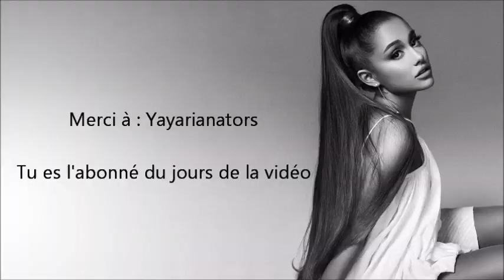Ariana Grande l Lancement FAQ : Posez moi vos questions